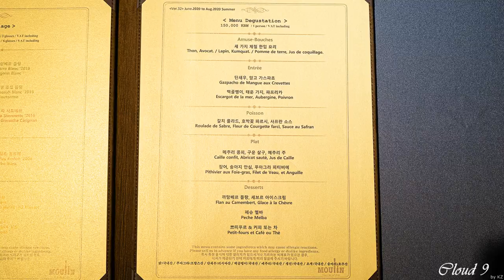[10분 다이닝] 물랑 Moulin | 디너 코스 review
물랑, Moulin

owner chef 윤예랑
sommelier 강영록

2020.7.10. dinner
Menu Degustation 150,000 KRW
Mariage 110,000 KRW / 6 glasses

서울특별시 종로구 자하문로16길 8
8, Jahamun-ro 16-gil, Jongno-gu, Seoul, Republic of Korea

가스파초 ¹
Gazpacho : 토마토, 피망, 오이, 올리브 오일, 식초, 얼음물을 함께 갈아 차게 마시는 스페인의 야채 수프
파르시 ²
Farci : 페리고르Périgord 지방의 특선 음식으로, 다져 만든 소를 잎이나 닭 등에 채워 익혀먹는 요리
그라니따 ³
Granita : 과일에 설탕과 와인, 얼음 등을 넣고 얼린 이탈리아식 디저트
플랑 ⁴
Flan : 플랑 혼합물(또는 달걀과 섞은 크림)을 채워 넣은 짭짤한 또는 달콤한 타르트의 일종 또는 틀에 넣어 굳힌 크림 디저트류

안녕하세요? 오늘도 감사합니다.
구독자 수 1,000명 돌파기념 커뮤니티 페이지에 Q&A를 진행하고 있습니다.